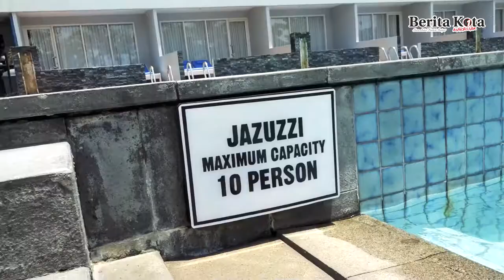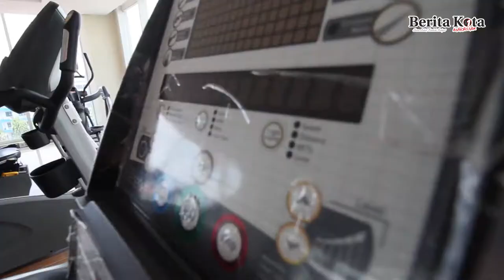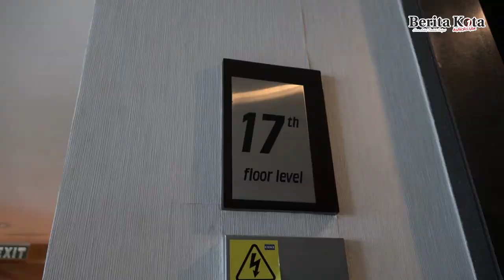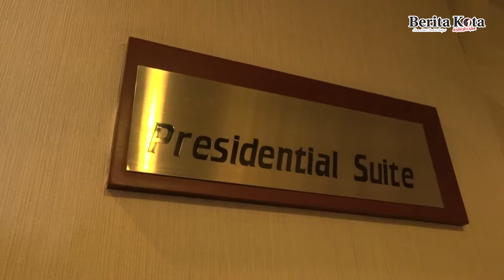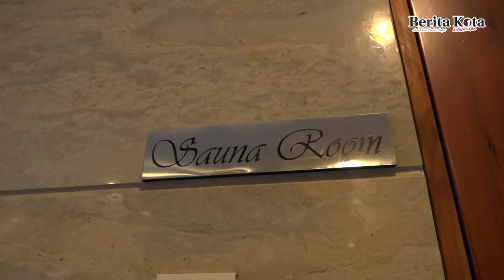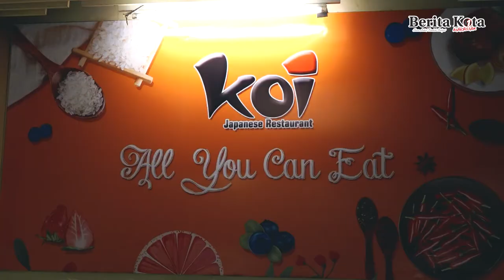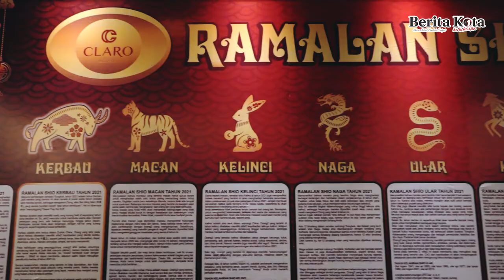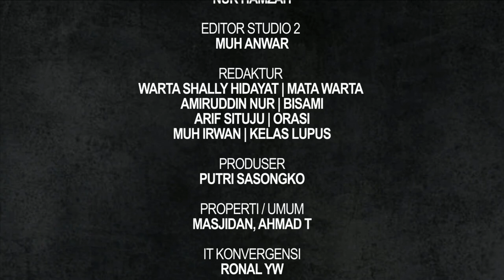WOW ‼️ PUNCAK CLARO HOTEL MAKASSAR, TERNYATA SEMEWAH INI